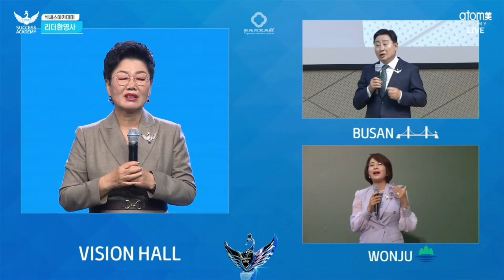БАЛХАЙ: Какое было начало в Атоми у Империал мастера Ким Ён Сук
На сентябрьской Академии Успеха Ким Ён Сук поделилилась своими воспоминаниями о первых днях в Атоми. А также о своей мечте быть профессиональной моделью. А что сможете позволить себе вы?
Бизнес-парк Румянцево (м. Румянцево), корпус А, вход 1, 4 этаж